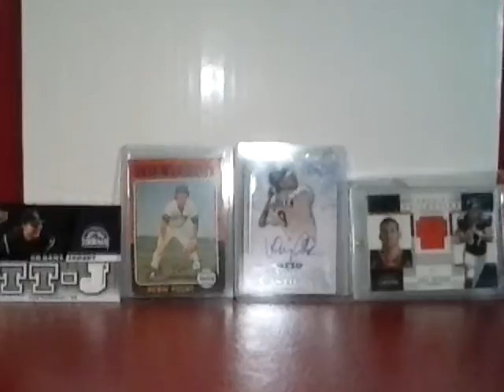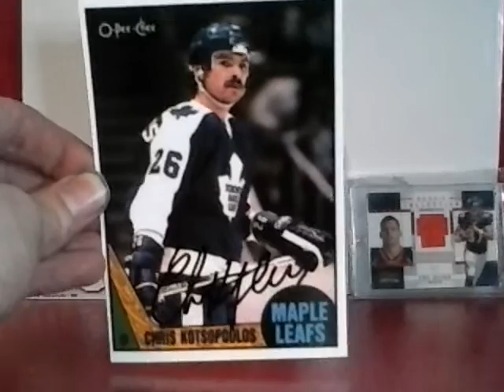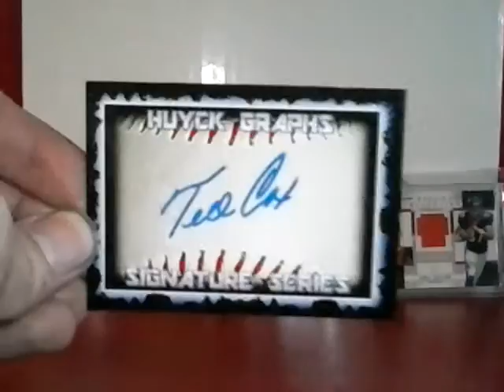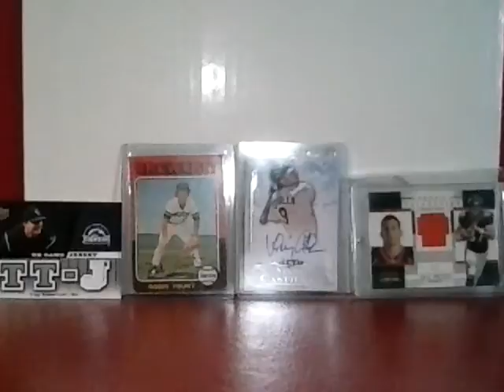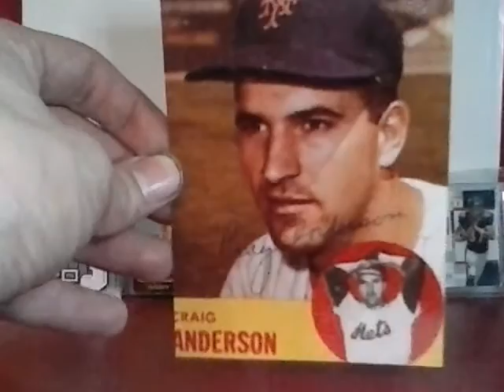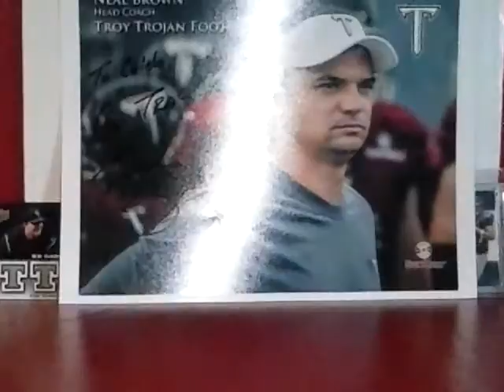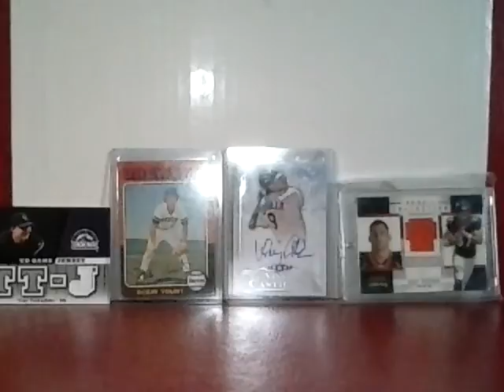TTM Autograph Mail Day Recap Episode #381 Rocky Movie Success